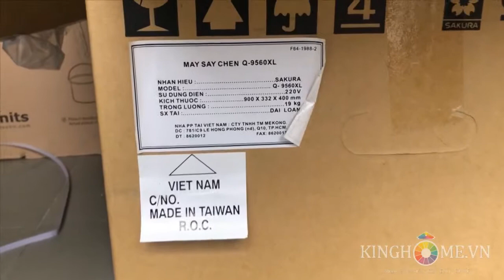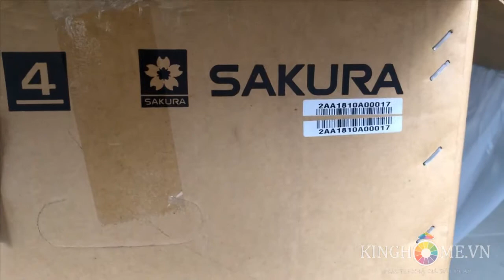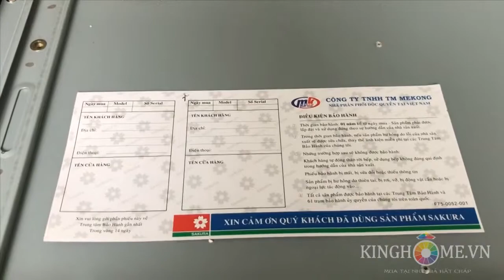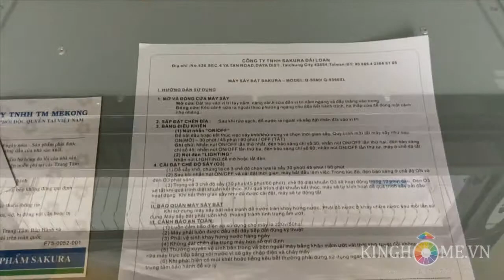[KingHome.vn] Giới thiệu Máy sấy chén Sakura Q-9560XL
Model :Sakura Q-9560XL

Xuất xứ :Đài Loan

Điện áp :220V/50Hz

Công suất tổng :270W

Kích thước :900 x 332 x 400mm (D x R x C)

Chất liệu :Mặt kính chịu lực

Thân bằng inox sơn tĩnh điện

Tính năng:

Điều khiển bằng phím cơ

Khử trùng bằng tia cực tím và Ozone

Có khả năng khử mùi rau quả trong 10 phút

Tự ngắt điện khi sấy quá 80 độ C

Tiết kiệm điện năng tiêu thụ

Bảo Hành :12 tháng tận nhà tại Tp.HCM